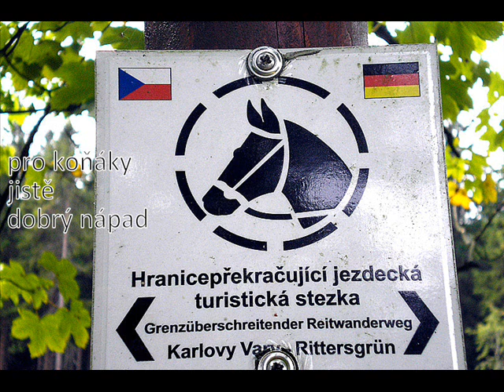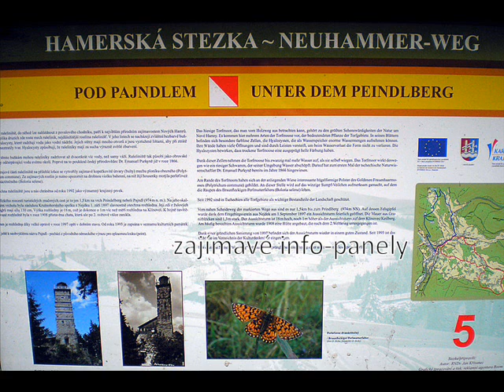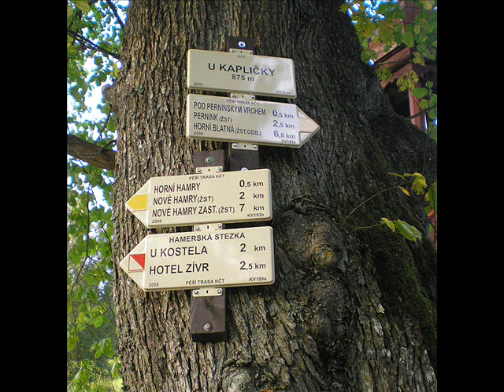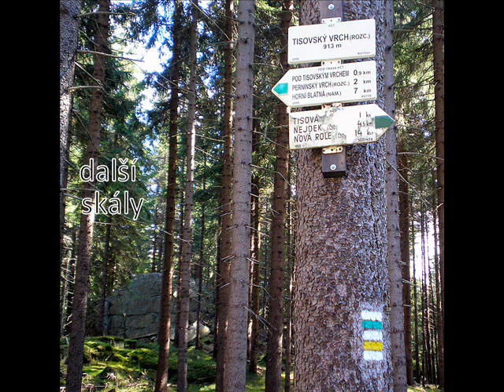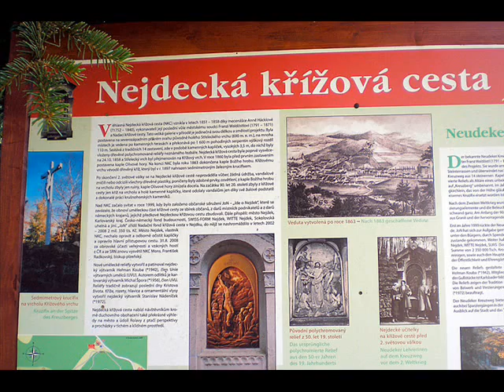vandr v okolí Pajndlu - Krušné hory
Podzimní sólovandr v Krušných horách s jedním přespáním nad Novými Hamry. Okruh: Vlčinec, Dračí skála, Bílé skály, Nové Hamry, Pajndl, Tisová, Nejdek, Vysoká Štola. Asi 28 km.